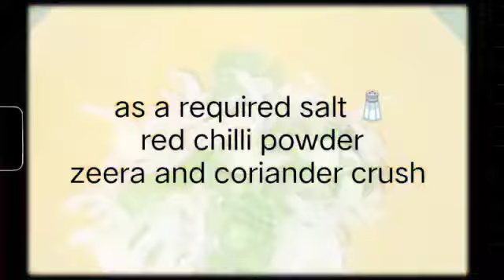pakoray delicious recipes 😋